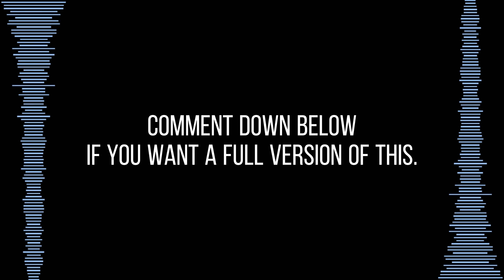Thera's Theme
Another new short bandlab project. :)